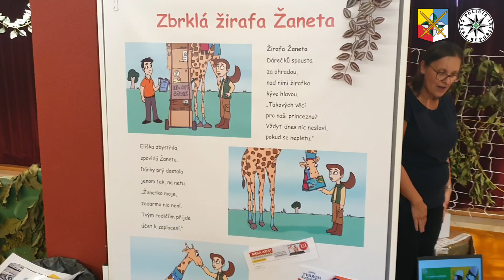Policie ČR: Interaktivní výstava v Kralupech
V naší zvláštní zoo požívají Internet všechna zvířátka, je součástí jejich každodenního života. Jaká tam na ně číhají nebezpečí? To se dozvědí druháčci na interaktivní výstavě v Kulturním domě Vltava v Kralupech nad Vltavou a pomohou zvířátkům vyřešit jejich problémy. Zároveň se i oni poučí z chyb, které zvířátka udělala.